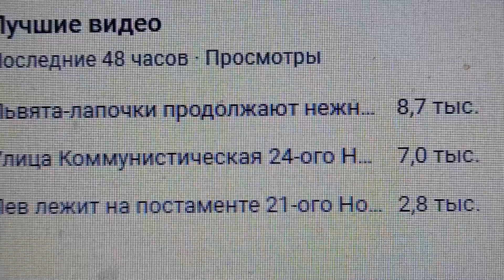Тройка лидеров за 48 часов на утро 26.11.2023